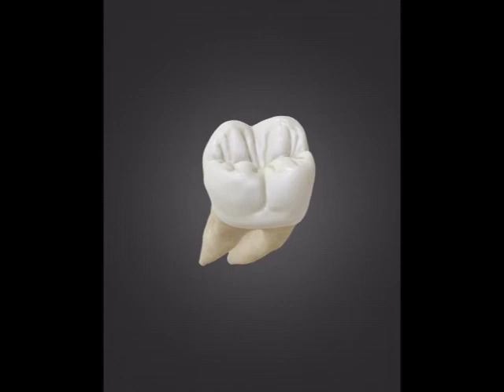Dental Quiz: Identify the Tooth (II)